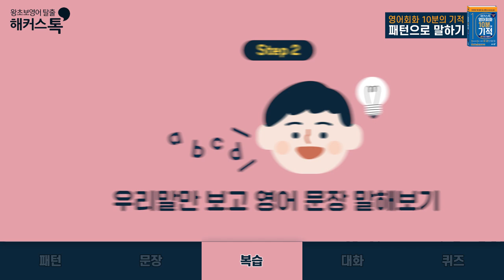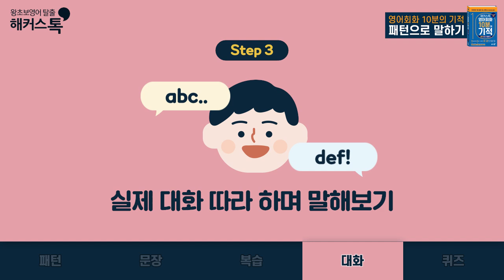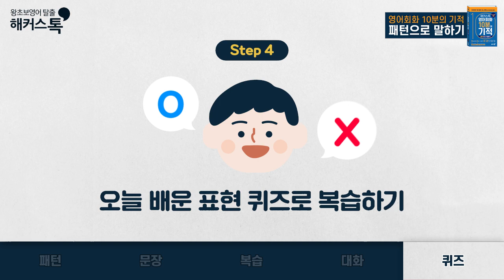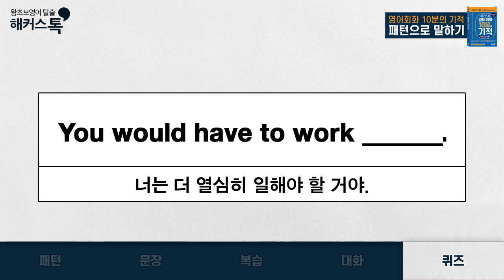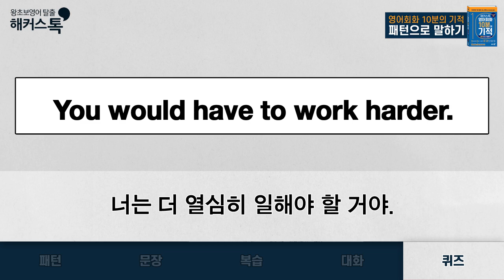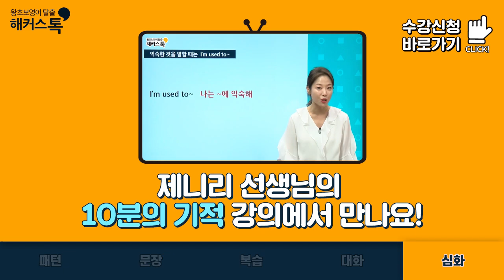영어회화 듣고 따라만 하세요! ⭐🌙 Day 70 You would have to~ 영어로 성인영어 영어독학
해커스톡 10분의 기적 교재 10% 할인 중!!
제니리 선생님의 강의 수강신청 바로가기!💖

해커스톡 10분의 기적 패턴으로 말하기
100% 활용하기! 별책부록 ⭐🌙
▷ Day 70 You would have to~ ◁

영상에서 나오는 원어민 선생님의
영어 회화 패턴 표현을 듣고
큰소리로 직접 따라 해 보세요!

머릿속에서 맴돌기만 하던
영어 표현이 고민없이 TALK!톡!
나오게 될 거예요. 😊😊💛